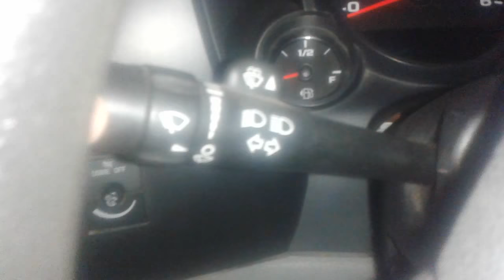Que debo revisar a mi auto al viajar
WEB TUTORIALES PARA AYUDA MECANICA EN LINEA
Es necesario antes de un viaje revisar estos puntos importante en un automóvil, como ser la dirección del auto, los frenos, las luces, parabrisas, neumáticos, entre otros que se mencionan en el vídeo